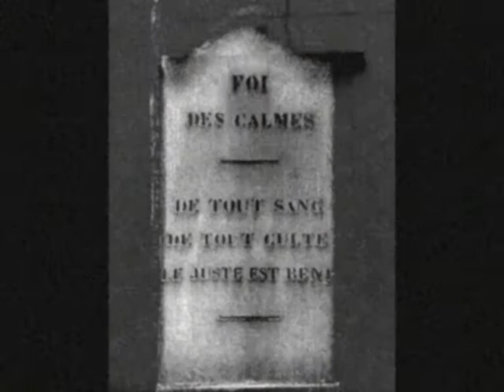Madame B - Grisemine -